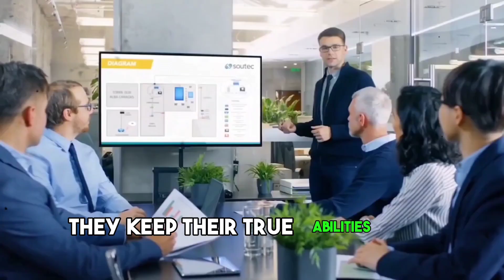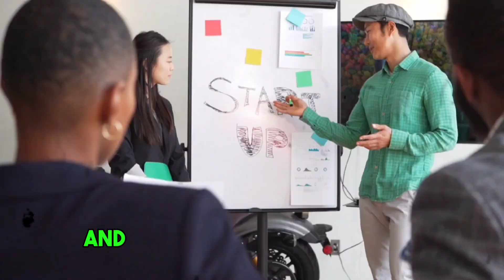Why Sigma Males Become HEARTLESS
If you want to stand out and achieve success, embrace the cold-blooded nature within you. But beware, this path demands courage and resilience. In this video, I'll reveal why Sigma men are so dangerous and why the world thinks they are heartless.

👊 Grow and become a Real Sigma Male

00:00 Intro
00:41 Cards Hidden
02:35 Selective Trust
04:10 Red Flags
05:48 Be Stoic
07:29 Far From Ordinary